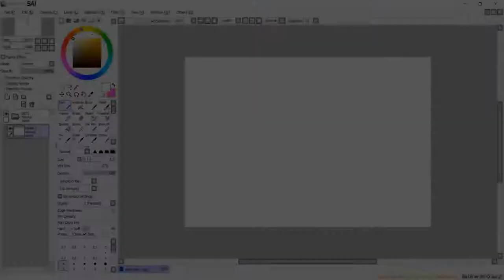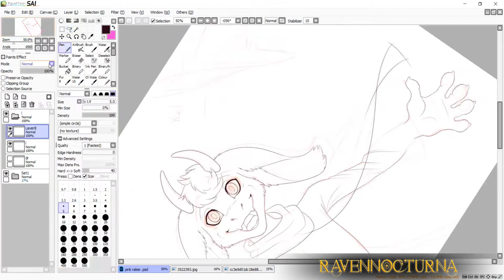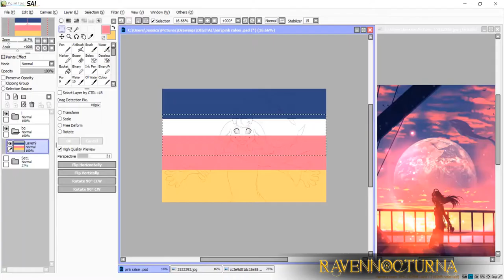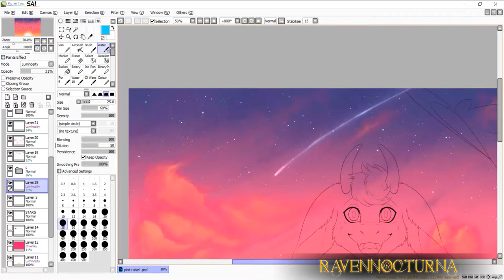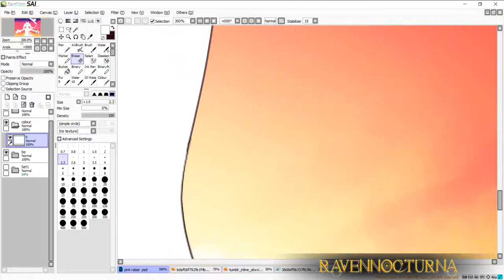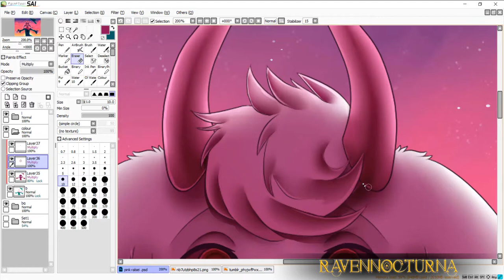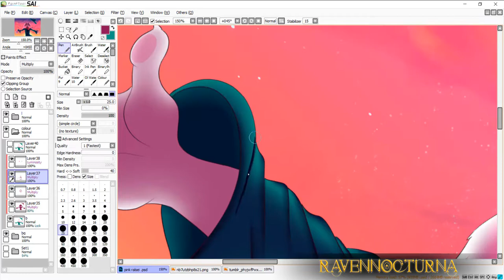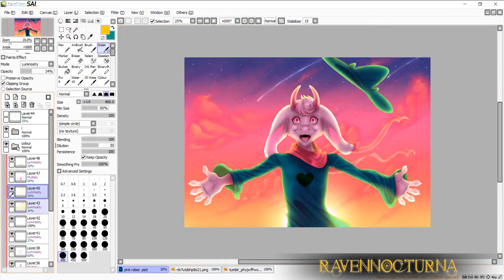Speedpaint - Ralsei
If you've heard of TwoAllNighters (if you haven't you should sub rn) they have a fan server on Discord and every month they have a challenge and this months was pink! If you follow my regular social media you'll see that I've been doing a lot of colourful skies and clouds so this idea popped into my head and I just went with it!
Please forgive the terrible clothing, I am extremely out of touch and need to practice it a lot more!!
I hope to draw more Undertale/Deltarune art soon, I've missed it a lot and I know a lot of people who follow me enjoy it too! :D

Also my program which I normally use to record crashed so I had to use another one during this time, for some reason it keeps flashing black and repeated footage which I'm extremely sorry about, I found that before I started using Camtasia I used Debut Video Recorder prior 2017 and it did the exact same thing too, even when I tried to edit them out they still kept appearing so I'm sorry again. I've got my Camtasia fixed now so hopefully this will be the only messed up vid xD